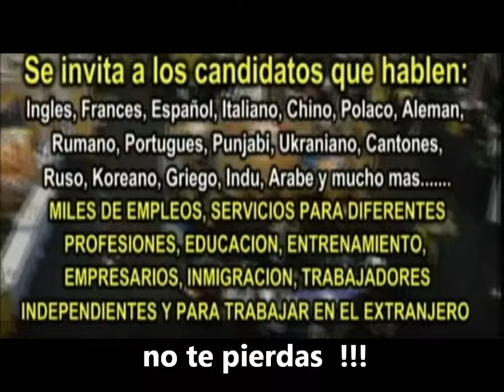¿ En Buscas De Un Trabajo